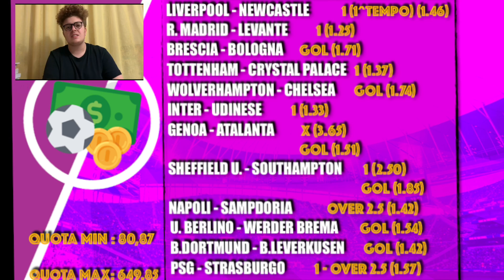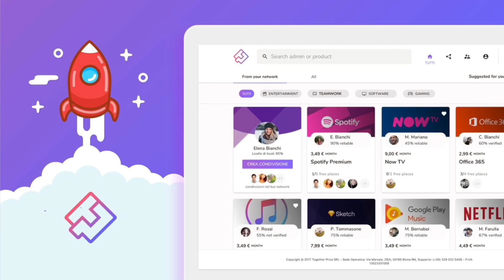SISTEMA, SINGOLA, QUOTA 80 💰🔥 - SBANCAVLAD [EP.03]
La nuova rubrica di scommesse targata LBDV.
Analisi di partite, marcatori e quote.
Nel video di oggi saranno presenti 3 giocate con diversi coefficienti di difficoltà.
Per consigli e domande su tutto quello che riguarda il mondo delle scommesse calcistiche: SBANCAVLAD.